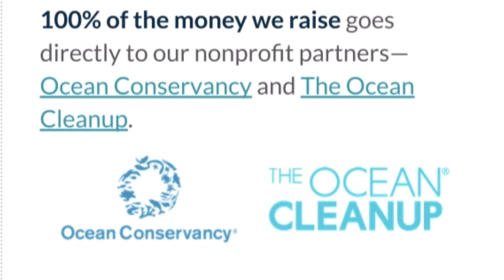Blue Heron Bridge Scuba Diving TeamSeas Cleanup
In this video the squad Is cleaning up at blue heron bridge in support of teamseas. Ive teamed up with @mrbeast & @tubebuddy and thousands of other creators. The mission of teamseas Is to remove 30,000,000 pounds of trash from the ocean. For every dollar donated they pledge to remove one pound of trash. This campaign consists up from two nonprofits. The ocean conservancy & the ocean cleanup. 100% of all donations go to them and will be split 50/50 between the two. So let’s get out there and help remove 30 million pounds of trash.

Bobby Hernandez is a Disabled veteran and scuba instructor that helps provide guidance on traveling to scuba dive 🤿Through educational videos on YouTube, motivational content on Instagram, as well as offering 1 on 1 and group scuba training.

Have any questions? I’m open to discussing about collaborating, sponsorship, product reviews and more!